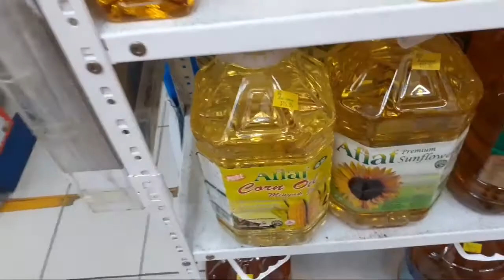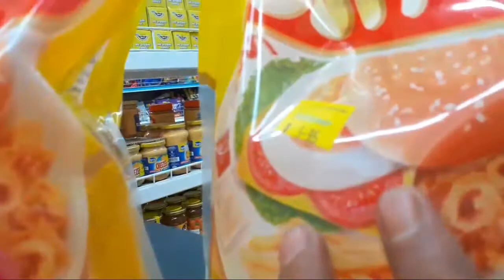BELANJA DI AWAL PUASA RAMADHAN, /DI MlNI MARKET BRUNEI,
belanja awal ramadhan,,di supermarket brunei,,